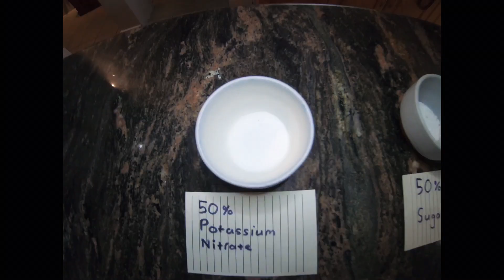DIY Smoke bomb # shorts